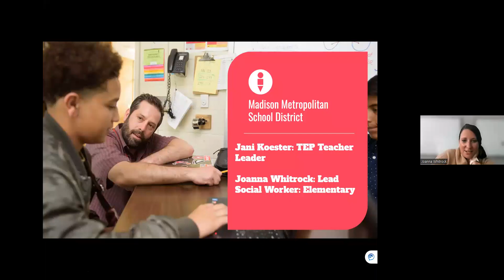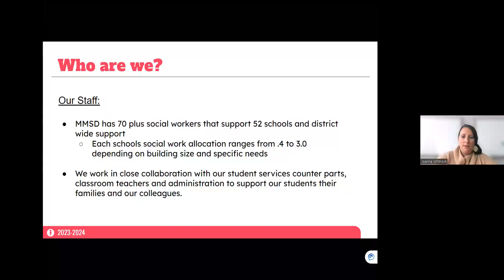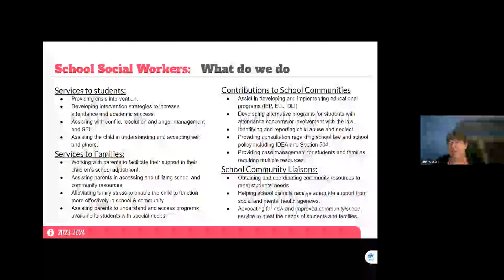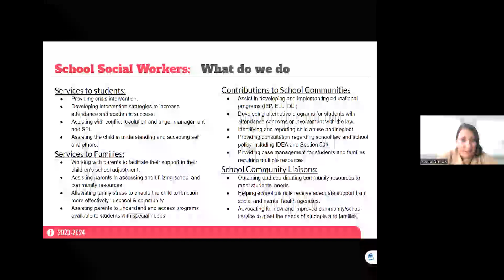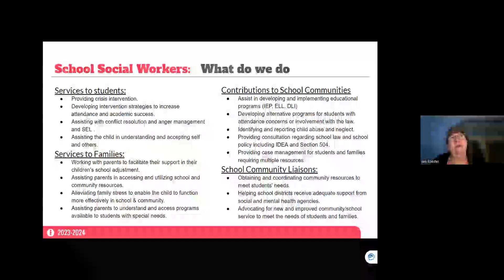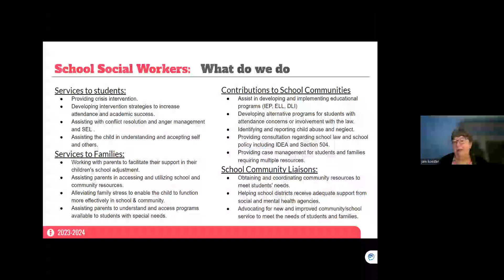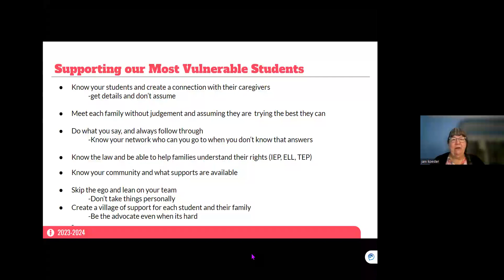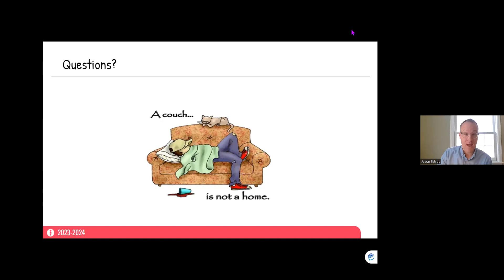Quality of Life Committee: Jani Koester & Joanna Whitrock- MMSD Student & Staff Support Presentation